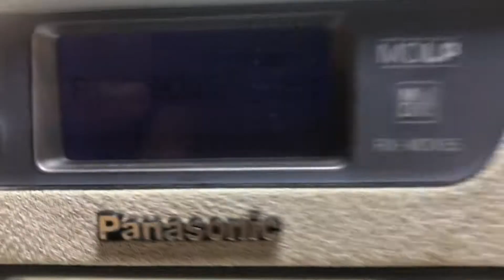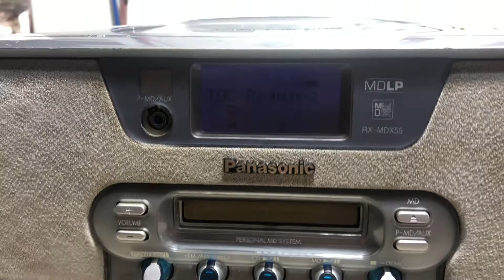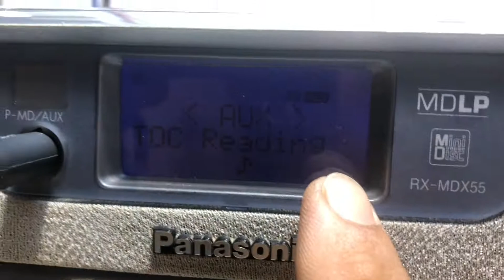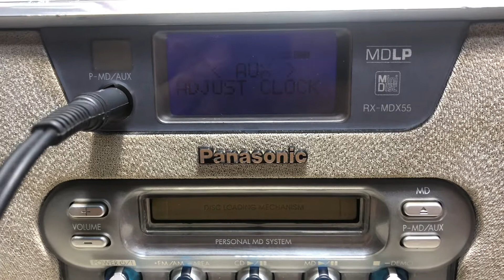Đầu Panasonic RX-MDX55 Điện 100V/15W $ 400K LH Thanh Hoá 0939396480 Ngày 28-5